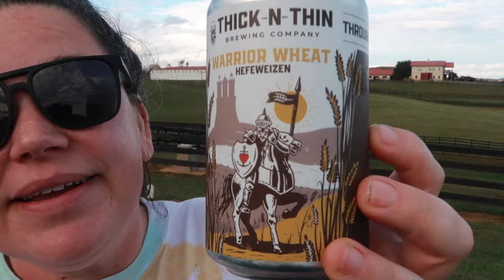TRAVEL VLOG: EPI. 7 | RV TRIP HARVEST HOSTS, STONE BRIDGE EQUESTRIAN CENTER, WILDERNESS ROAD MUSEUM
In today's episode we are using Harvest Host to stay during our RV road trip. We are on our way from NH to FL. We are staying at Stone Bridge Equestrian Center in Natural Bridge, VA. We also stay at Wilderness Road Regional Museum in Dublin, VA. Harvest Host is a great way to stay for cheap and see some really cool places.